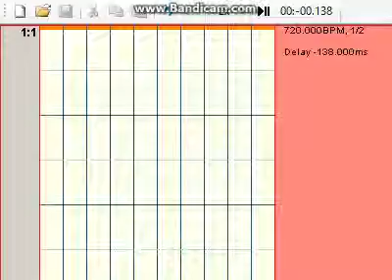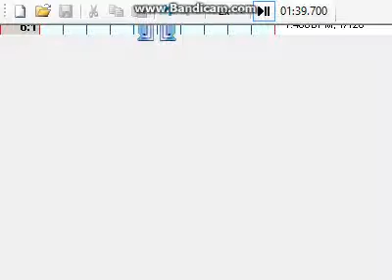[Pump It Up] [UCS] D D17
Step by Z.AL